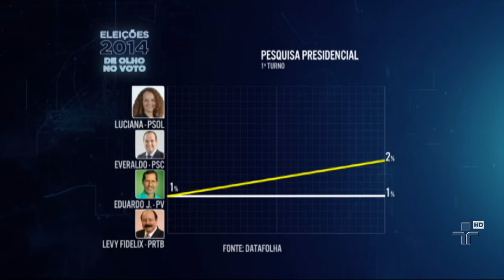Divulgado também o levantamento do Datafolha para a corrida presidencial - 04/10/2014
Marina e Aécio também estavam em empate técnico na segunda colocação